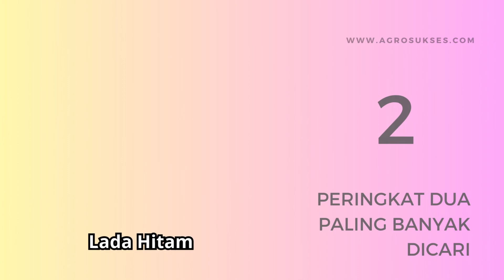[A44] 5 Komoditi Paling Banyak Dicari: Kacang Tanah, Lada Hitam, Gaharu, Pisang Cavendish, DOC Ayam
INFO:
(Mitra Petani Terpercaya Sejak 2013)

Mau dibantu pasarkan komoditi Anda dan laku dengan keuntungan berlipat? Silahkan gabung di (Mitra Terpercaya Sejak 2013).

Setelah bergabung, kami membeli rutin, menjalin bisnis, dan bantu memasarkan komoditi agrobisnis Anda di manapun lokasi Anda, dalam skala kecil maupun besar.  Mencakup Komoditi Pertanian, Perkebunan, Perikanan, Peternakan, Kehutanan, dan Agroindustri.

Dapatkan juga program kerjasama kemitraan, permodalan, dan pendanaan bersama mitra2 terpercaya di bidang agrobisnis. Lihat berbagai testimoni di website kami.

2.Klik cara mendaftar
3.Isi formulir pendaftaran
4.Lunasi biaya administrasi
5.Pendaftaran selesai

Online sejak 2013, portal Agrosukses ini sejak awal menjadi tempat ngumpulnya orang2 sukses di bidang agrobisnis (pertanian, perkebunan, peternakan, perikanan, kehutanan, dan agroindustri makanan minuman) dari berbagai daerah di Indonesia. Kebanyakan mereka adalah orang2 sukses yang memulai bisnisnya dari nol saat mulai gabung di sini.

Maka jika Anda benar2 ingin sukses di bidang agrobisnis, di sinilah tempat Anda. Ayo daftar menjadi anggota dan raihlah SUKSES bersama ribuan anggota lainnya! Dapatkan berbagai BONUS bernilai dan jangan lupa kini tersedia FASILITAS bantuan pemasaran, kerjasama pendanaan, kemitraan, dan bantuan permodalan bagi anggota dalam program kerjasama yang sewaktu2 diadakan!

FASILITAS ANGGOTA:
Kerjasama Tanpa Jaminan, Tanpa Ikatan, dan Tanpa Tagihan:
-BANTUAN PENDANAAN
-BANTUAN PERMODALAN
-BANTUAN PEMASARAN

Mencakup Bidang:
- PERTANIAN
- PERKEBUNAN
- PETERNAKAN
- PERIKANAN
- KEHUTANAN
- AGROINDUSTRI

Daftar 25 Blog Terbaik Agrobisnis

PERTANIAN, PERKEBUNAN, PERIKANAN, PETERNAKAN, KEHUTANAN, DAN AGROINDUSTRI